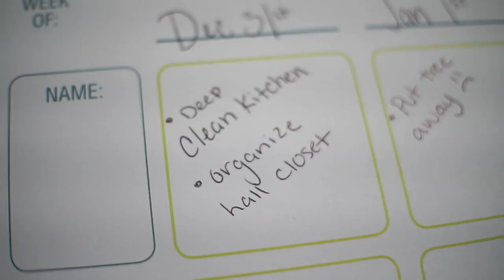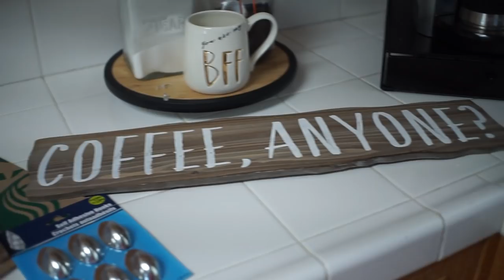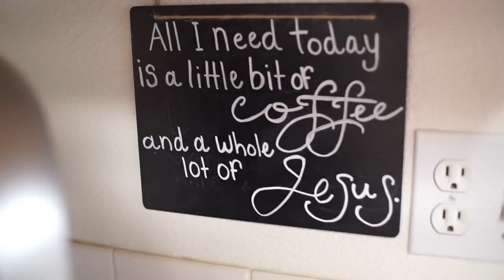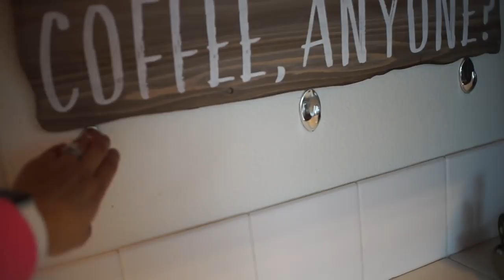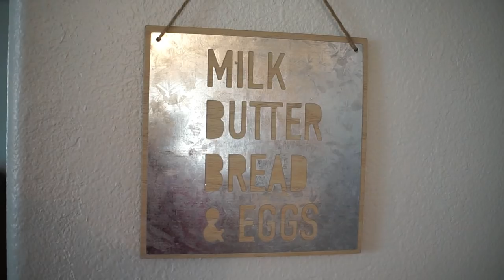Clean With Me Kitchen 2019!